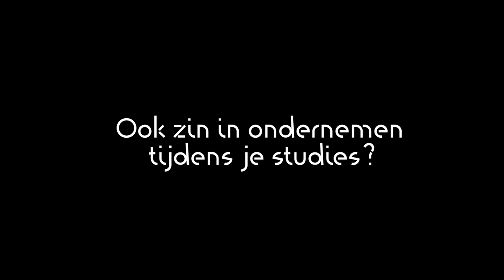Student-ondernemers: Stijn Heyndrickx Mellow | KdG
Een eigen onderneming starten in je tweede jaar? Waarom niet. Stijn heeft nu zijn eigen onderneming en een statuut als student-ondernemer.